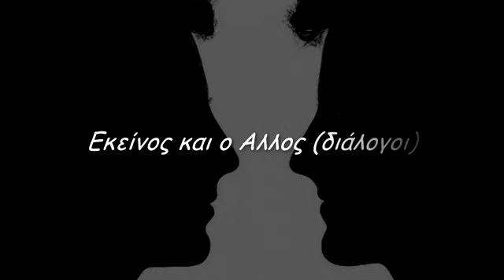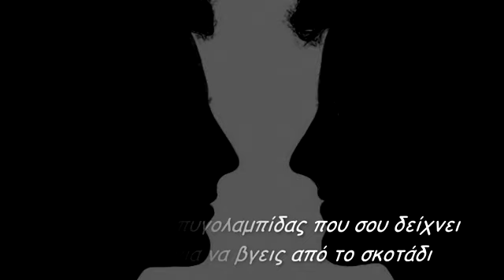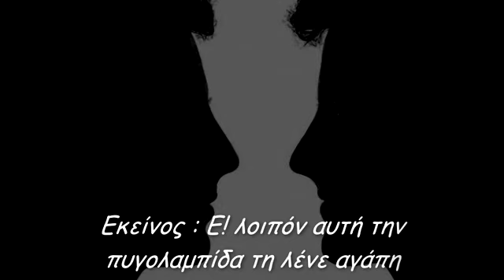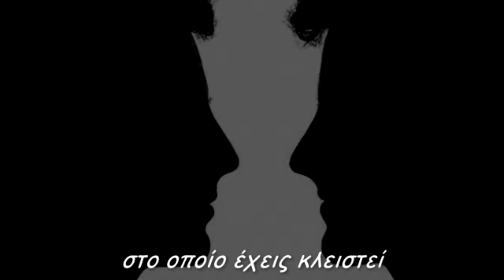Εκείνος και ο Αλλος (διάλογοι) 2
Εκείνος και ο Αλλος (διάλογοι)
Εκείνος : μπορείς να διακρίνεις το φως
Ο Αλλος : ποιό φως
Εκείνος : της πυγολαμπίδας που σου δείχνει
τον δρόμο για να βγεις από το σκοτάδι
Ο Αλλος : και πάλι δεν βλέπω το φως
Εκείνος : Μα όσο είσαι σκυφτός δεν θα το διακρίνεις
Ο Αλλος : Κάτι αρχίζω να βλέπω
Εκείνος : E! λοιπόν αυτή την πυγολαμπίδα τη λένε αγάπη
και είναι η μόνη που μπορεί να σε βγάλει έξω
από το σκοτεινό δωμάτιο, στο οποίο έχεις κλειστεί
star30300
Παραγωγή Δεκέμβριος 2020